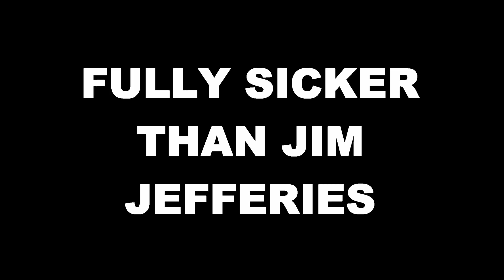Fat Pizza & Housos: The Aussie Thong Warrior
Pauly Fenechs Comedy Spectacular